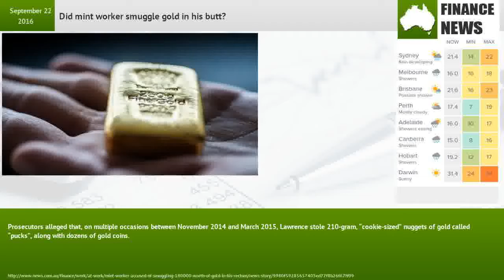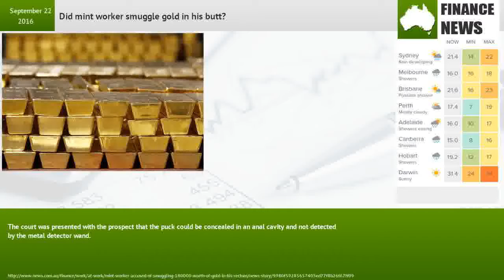Did mint worker smuggle gold in his butt?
Leston Lawrence, 35, is facing charges including theft, laundering the proceeds of crime, possession of stolen property and breach of trust, the Ottawa Citizen reports.Prosecutors alleged that, on multiple occasions between November 2014 and March 2015, Lawrence stole 210-gram, “cookie-sized” nuggets of gold called “pucks”, along with dozens of gold coins.The Mint worker, who allegedly would sell the chunks to a local gold buyer before depositing the cheques, was caught after a bank teller became suspicious of the size of the transactions.Lawrence was employed in the refinery section, where he would scoop gold from buckets so it could be tested for purity, the paper reported.While prosecutors could not prove how the gold was smuggled out, investigators found a container of vaseline in Lawrence’s locker.The court was presented with the prospect that the puck could be concealed in an anal cavity and not detected by the metal detector wand.